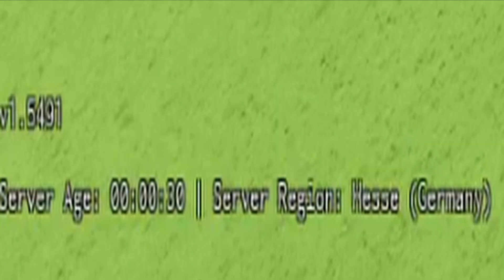yba SP SPIN SPAMMING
not gonna sugarcoat it
steel ball + double steel ball + star finger + ora kicks